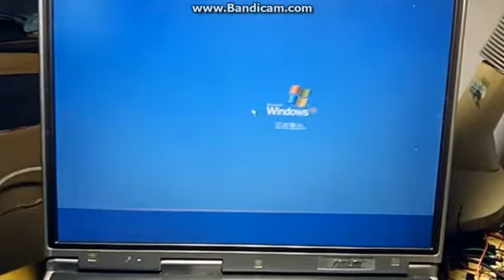Windows XP Dead